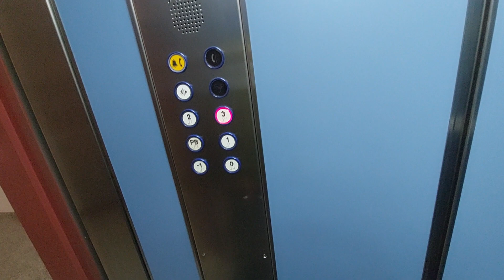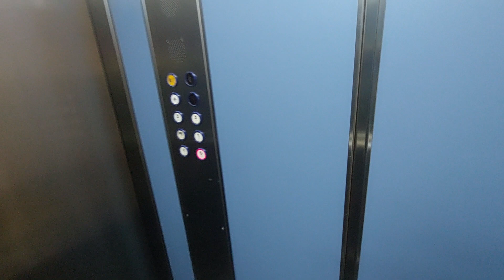Marvi lift in a building Terres de l'Ebre - Esc. 1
Location: Carrer del Tarragonès, 3, Esc. 1, L'Hospitalet de l'Infant, Tarragona
Capacity: 450 kg 6 pers
Serial num: RAE 18975
Cabin lift: Blue
Floors: -1, 0, PB, 1, 2, 3
Doors: 1, 2
Name's building: Terres de l'Ebre
Year built: 2006